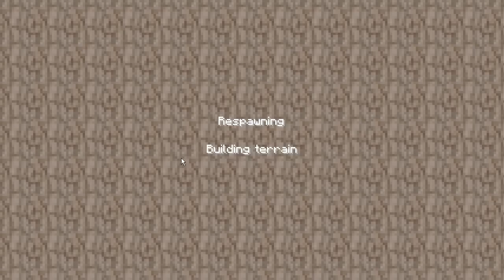Minecraft MCC Challenge Spider dungeon spawn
for the description of the challenge.

Rules weren't explicitly mentioned so I play on Normal and take on a room of spiders with my fists.

Texture Pack:
Axebane's Axepack